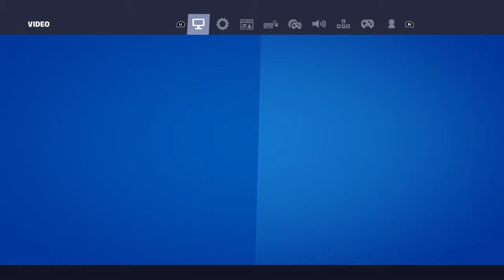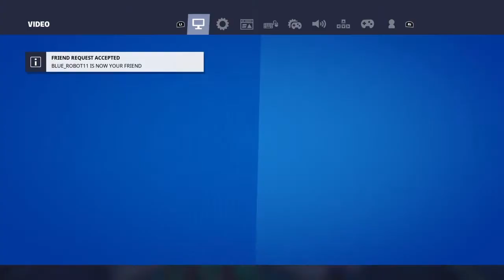I complete a 100 level deathrun